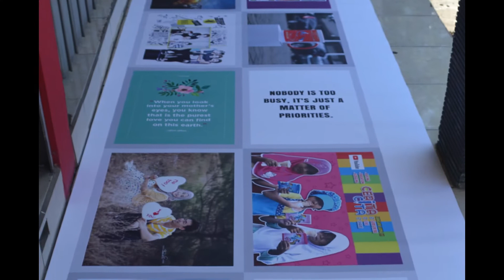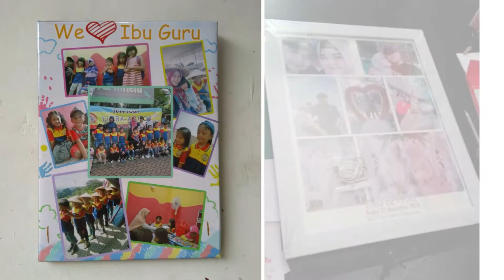Poster and more